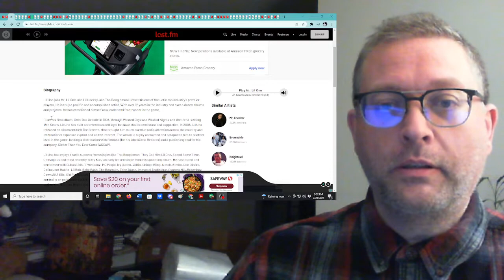Reaction to Never Trust A Soul by Mr. Lil One